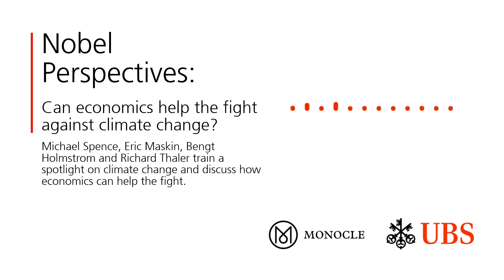Nobel Perspectives - Can economics help the fight against climate change?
In this episode Nobel Laureates Michael Spence, Eric Maskin, Bengt Holmstrom and Richard Thaler discuss the human impact on the environment, political denial and how we should approach the topic of the century and how to approach it on a global scale.